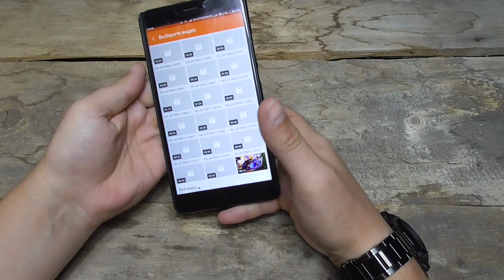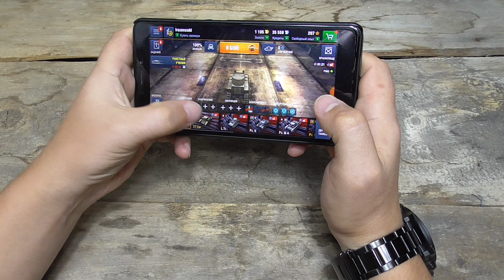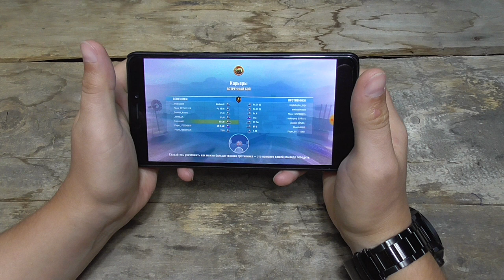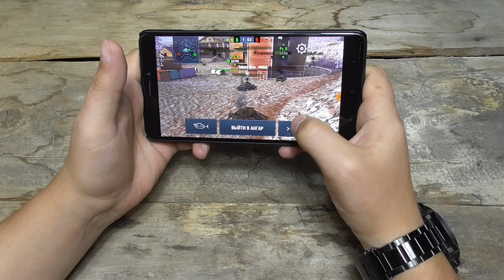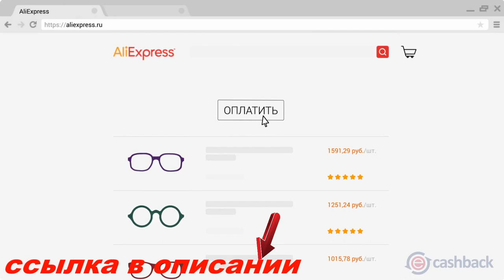xiaomi mi max 2 - world of tanks gadget x